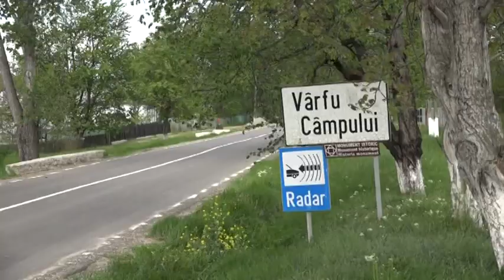Botosani Online TV / Dosarele X in comuna Vf Campului. S-a dublat populatia în câteva luni